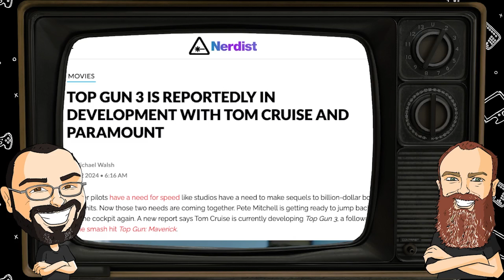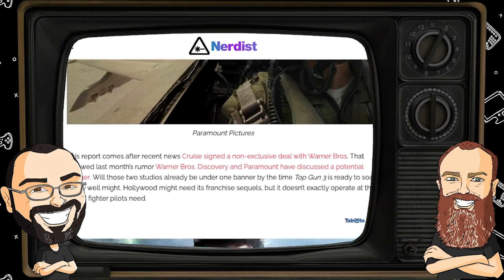Will Top Gun 3 just PLANE suck?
Join Topher and Crazy Chris, your favorite dynamic duo from Geek Public Radio, as they strap in for a high-octane adventure into the world of what could be a heavily anticipated Top Gun sequel.

Prepare for a thrilling dogfight of opinions, as Topher and Chris share their predictions for the new movie. Will it live up to the adrenaline-pumping legacy of its predecessor? What new heights will this sequel reach? And most importantly, how many references to volleyball and aviator sunglasses can we expect?

So, grab your flight suit and your sense of nostalgia – it's time to feel the need for speed, Geek Public Radio style!